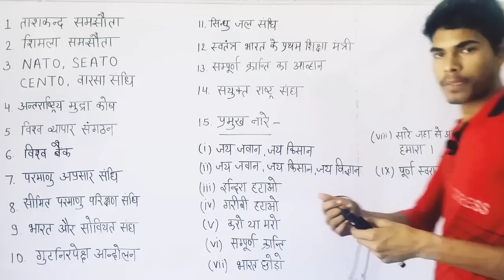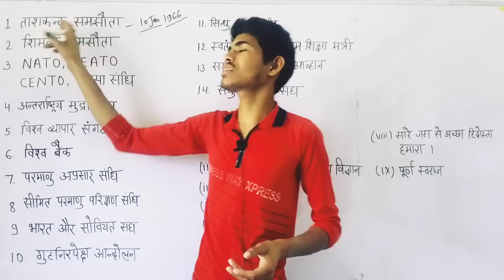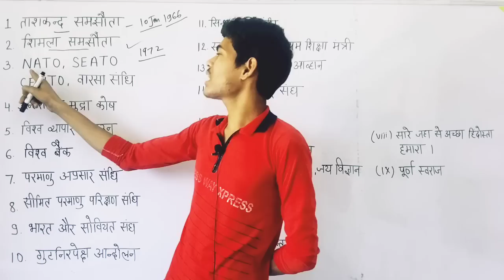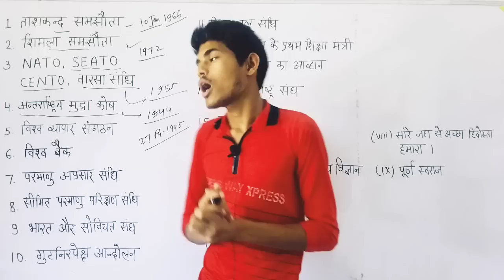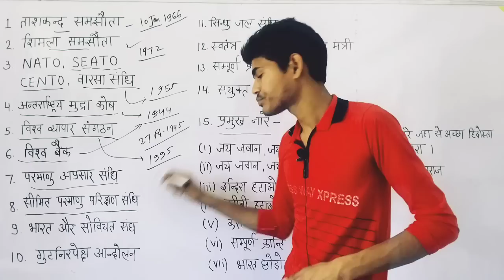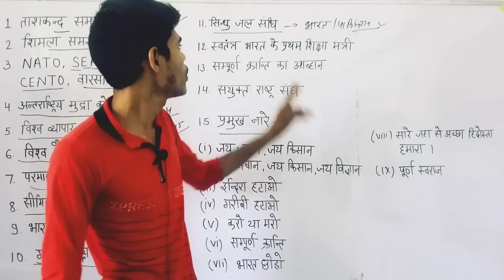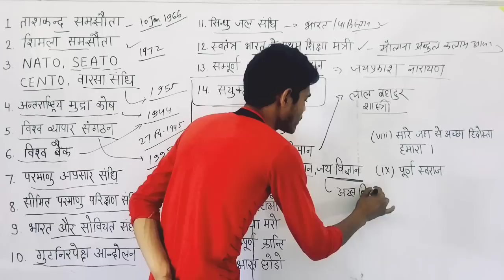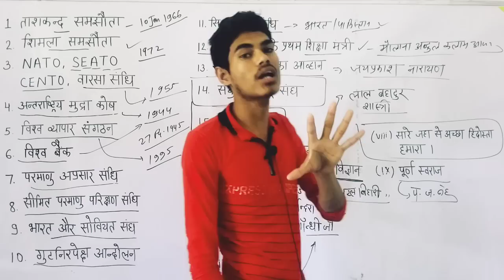Class 12th राजनीति विज्ञान | important Question || 12th Political imp Questions | board exam 2023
कक्षा 12 राजनीति विज्ञान के प्रश्न उत्तर
राजनीति विज्ञान के बोर्ड में आने वाले प्रश्न उत्तर
कक्षा 12 राजनीति विज्ञान के महत्वपूर्ण प्रश्न उत्तर
class 12th political science important questions
kaksha 12 rajnitik vigyan ke paper mein chhapne wale prashn
kaksha 12 rajnitik vigyan
class 12 rajnitik vigyan ke prashn Uttar
rajnitik vigyan ke important prashn class 12
rajnitik vigyan ardhvaarshik paper 2023 class 12
class 12 2023 ardhvaarshik paper rajniti
class 12 rajniti important prashn
political science ke important question
कक्षा 12 राजनीतिक विज्ञान का पेपर
राजनीतिक विज्ञान
कक्षा 12 राजनीति विज्ञान अर्धवार्षिक पेपर
राजनीतिक विज्ञान के प्रशन
kaksha_12_Hindi_ka_ardhvaarshik_paper
Hindi_anivarya_ardhvaarshik_solution_paper
12वीं_का_हिंदी_का_अर्धवार्षिक_पेपर
class_12th_half_yearly_Hindi_anivarya_paper
half_yearly_12th_class_paper_solution
half_yearly_Hindi_important_question_12वीं
class_12_half_yearly_Hindi_paper_2023
kaksha 12 rajnitik vigyan ke ardhvaarshik mein aane wale prashn Uttar